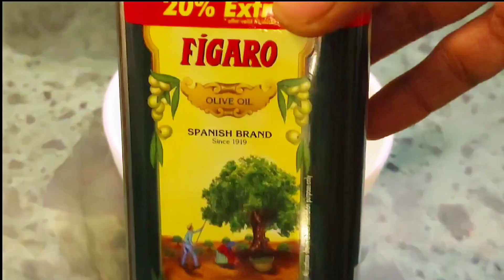My Winter Maintenance Routine🧣 11 must know Tips for girl / women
My Winter Maintenance Routine ❄️11 Must know Tips for Every women | self care + beauty tips😘

Winter is here and that means it's time to take care of your skin, hair, and health. In this video, I will share with you my winter maintenance routine that helps me stay hydrated, moisturized, and glowing. I will also show you some of the products that I use and love, and give you some tips and tricks on how to make the most of them. Whether you have dry, oily, or combination skin, there is something for everyone in this video. So grab a cup of hot chocolate, sit back, and enjoy!

keyboards:-
my winter maintenance routine
develop your beautiful routine
At home beauty maintenance routine
self love
self care
home beauty maintenance treatments
vlog
productive day in my life
eye mask
lip scrub
threading
waxing
Hair spa
Nail
2023
My self care routine
Grooming
DIY Eye mask